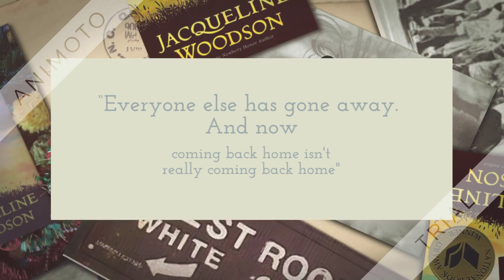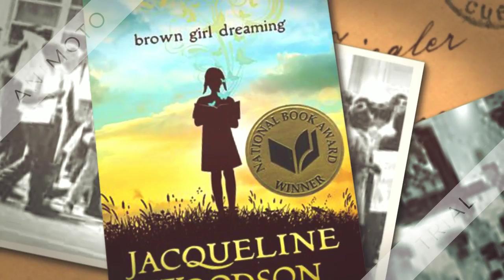Brown Girl Dreaming